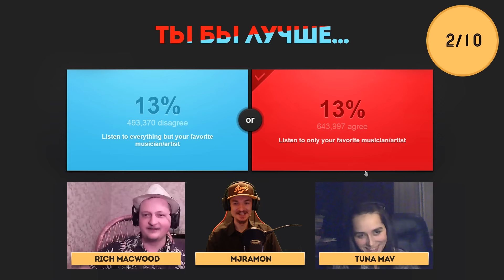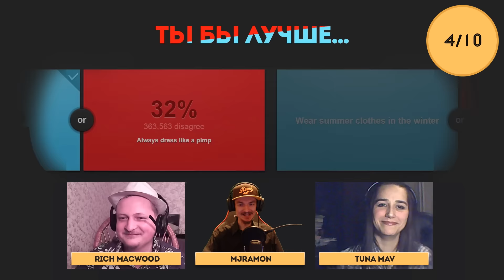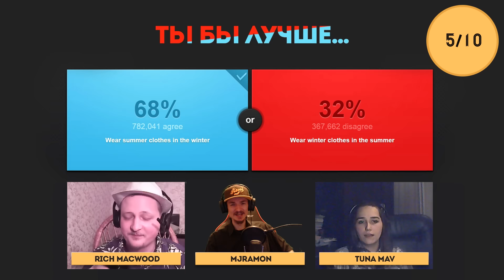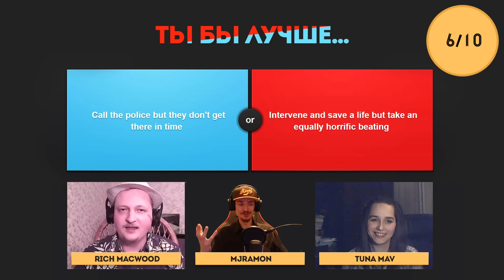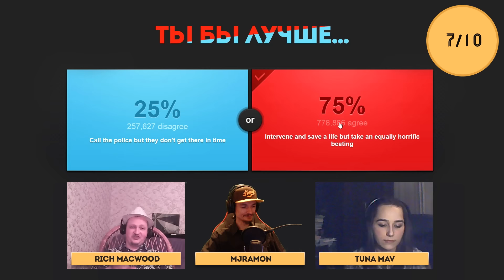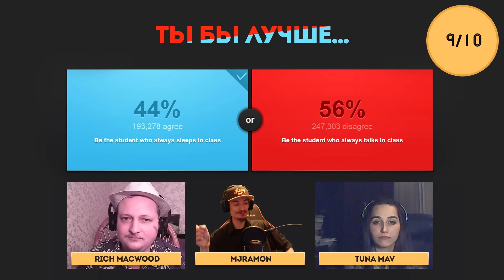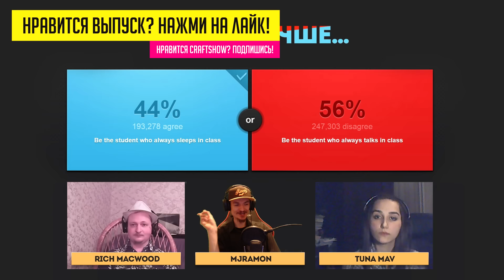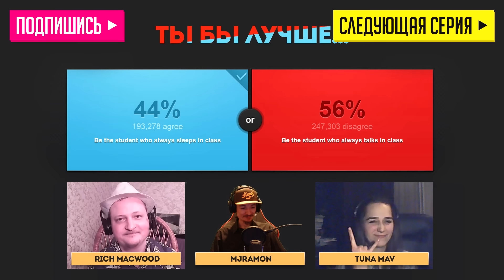ЧП: КОРОЛЬ ИЛИ СУТЕНЕР? (Would You Rather + веб-камеры)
В "Ты бы лучше" (Would You Rather) нет правильных ответов, потому что ни один из них вам не понравится. Что выберут Рамон, Рич и Тюна? Что выберите вы?

Audionatix.com - Panama Hat
MJRamon - Escape Plan Omega